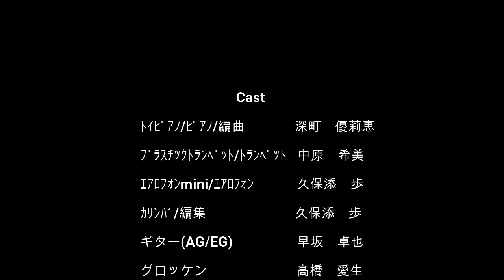トイ楽器＋αでジングルベル合奏してみた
【1:02秒から本気モード演奏です】

島村楽器イオンモール船橋店スタッフでトイ楽器＋αでのジングルベル合奏してみました。
今年もお世話になりました。ささやかなプレゼントとして楽しんで頂ければ幸いです。

☆使用楽器☆
トイピアノ・・・KAWAI / 1151
ピアノ・・・WILH.STEINBERG / AT18DC
プラスチックトランペット・・・pInstruments / pTrumpet hy Tech
トランペット・・・YAMAHA / YTR8335S
ウィンドシンセ・・・Roland / AE-01 エアロフォンmini
ウィンドシンセ・・・Roland / AE-10 エアロフォン
ミニギター・・・音音 / GP1M/e
エレキギター・・・History / GH-S1(オーダーメイド)
カリンバ・・・onetone / OTKL-03
ハンドベル・・・EMUL / MTMB8C
グロッケン・・・EMUL / MTGL-12AL
鈴・・・YAMAHA / YBR-318
主な録音機材・・・AKG/コンデンサーマイク、BOSS/BR800、ZOOM/Q3HD

今回、編曲を担当したのはピアノインストラクターの深町です。
後々、今回の楽譜をアップ予定ですのでお楽しみに！

島村楽器イオンモール船橋店ホームページはこちら